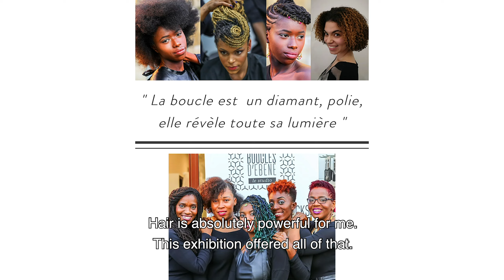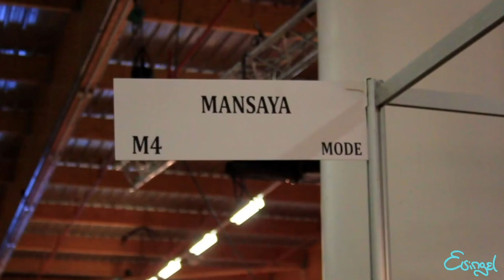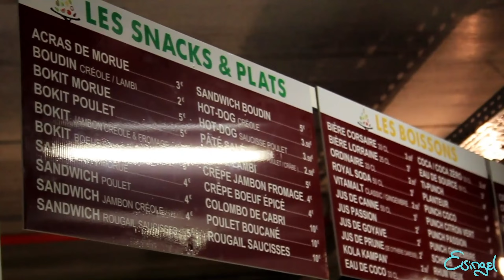Palabre — Ep. 4 : Hair with Aline Tacite and Maboula Soumahoro (Subtitled)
Bintou Dembélé presents: Palabre - Episode #4 with Aline Tacite and Maboula Soumahoro. Hair and modes of resistance. (Subtitled)